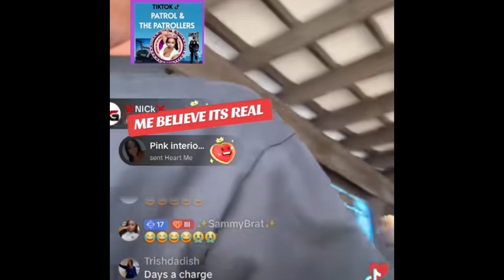2 Man Att@cked Shalam On Tiktok Live He Jump In the Water || WorldDwag Talk About Shalam Video